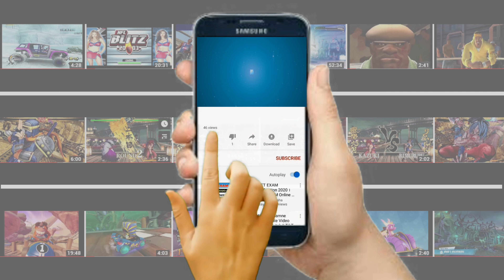VALHALLA vs BLAIR DAVENPORT (Hardest Difficulty) WWE 2K23 -PC